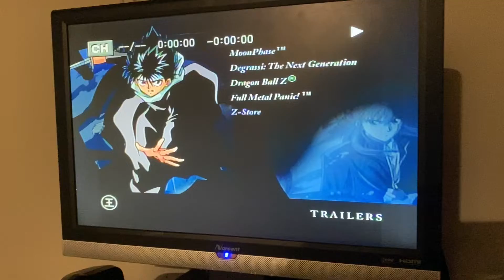The z store promo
Found this on the yu yu hakusho season 1 dvd
Thought I’d share it with you guys